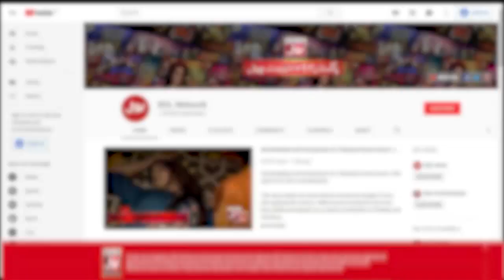Botox Lips Dangerous Side Effects? | Srha Asghar & Fahim Khan | Tick Tock Show | BOL Entertainment